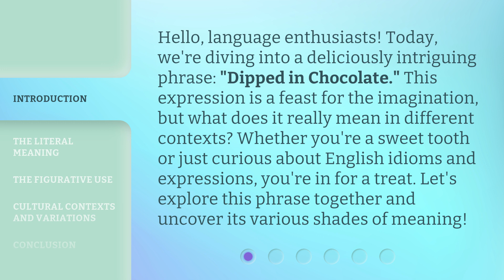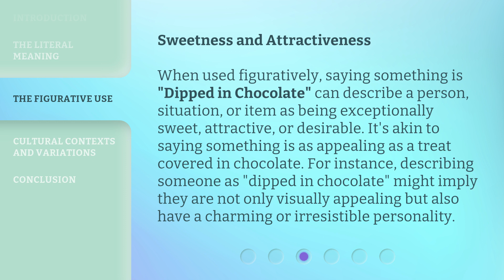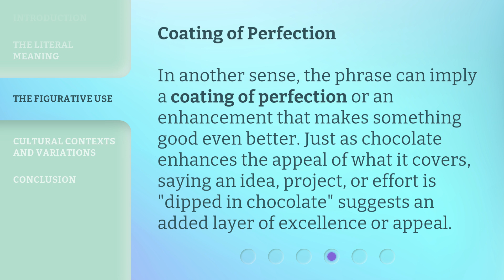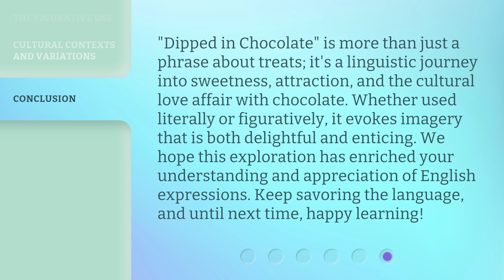Unwrapping the Sweetness: The Meaning of "Dipped in Chocolate"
00:00 • Introduction - Unwrapping the Sweetness: The Meaning of "Dipped in Chocolate"
00:37 • The Literal Meaning
01:10 • The Figurative Use
02:07 • Cultural Contexts and Variations